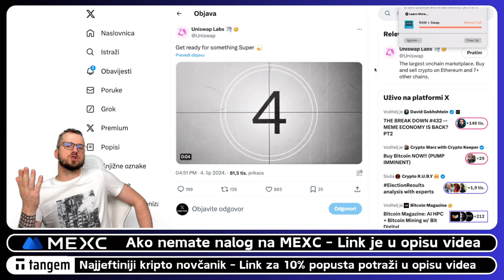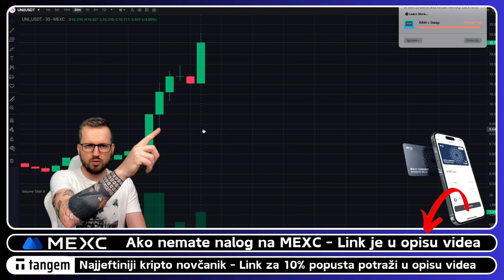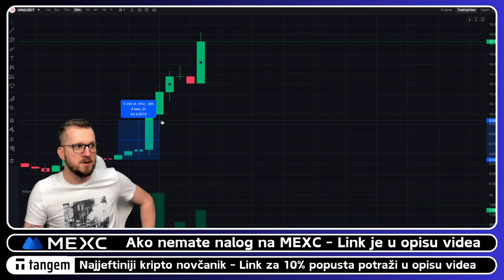TRPAJ, TRPAAAJJJJJJJ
✅ KRIPTO MJENJAČNICA CRYPTO.COM
👉 Napravi nalog i naruči Crypto.com VISA card

✅ KAVA
☕️ Častiš nas kavom?

Novčanik za kriptovalute TANGEM. Kriptovalute stoje na COLD walletu, NE NA APLIKACIJI, NE NA KARTICI, nego na sigurnom. Ulaganje u Bitcoin i u kriptovalute samo je jedna od etapa. Druga etapa je jako važna a to je čuvanje vašeg Bitcoina ili bilo koje kriptovalute. Neka ga na vašem novčaniku. Ako propadne mjenjačnica vi ostajete bez svega. Ako je na novčaniku i dalje je vaš. Prije kupovine kripto novčanika dobro proučite cijelo tržište novčanika i sami za sebe donesite odluku koji ćete kupiti i koji kripto novčanik vam najviše odgovara.

⬇️ SHORTS
⚡️POGLEDAJ NAJNOVIJI KRIPTO SHORTS VIDEO

⬇️ PORTAL
🚨 Novosti iz kripto svijeta svaki dan

⬇️ NEWSLETTER
✅ PRIJAVI SE NA NEWSLETTER KRIPTO TEME

⬇️ LINKOVI
✅ SLUŽBENI LINKOVI

⬇️ PROMO ⬇️

✅ REKLAMA U UVODU VIDEA:
⚡️Lucky Block

00:00 - Kripto novosti
00:29 - Tokeni na Cardanu

*1. Pravni subjekt:*

*2. Odricanje od odgovornosti:*

*3. Odricanje od odgovornosti za medije i angažman:*

*4. Geografska ograničenja:*

*5. Nema garancija:*

*6. Promjene i ažuriranja:*

*7. Odricanje od odgovornosti:*